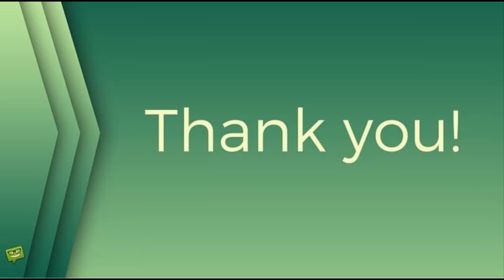Michal David překvapil: Navzdory výrokům o umělcích navštívil prezidenta!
Michal David, Miloš Zeman, stars24.cz